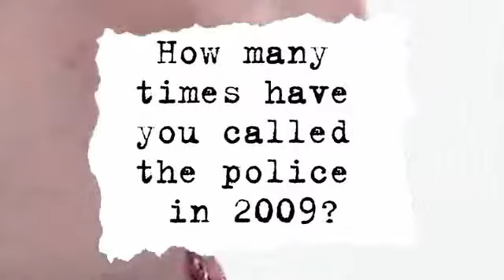Kill Christmas - Kill Casino's end of year podcast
Kill Casino guide you through a great year that saw them release their new album 'Paper Walls and the Voice Downstairs' and tour with Me First and Gimme Gimmes as well as squeeze into rubber dresses and be mistaken for members of Fall Out Boy! Enjoy x